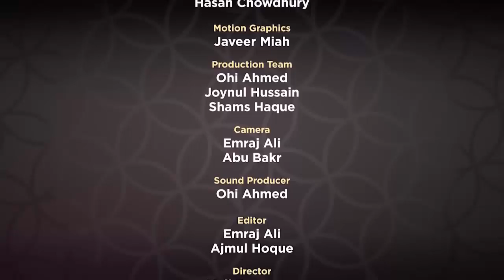Supplications From Revelation Series (Ep-6) Ramadan 2018 - Mufti Menk